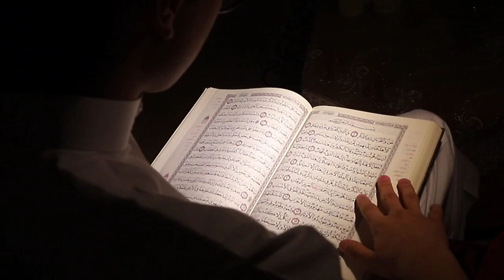Satellite Technology Confirms Miracle Of Prophet Muhammad (PBUH)